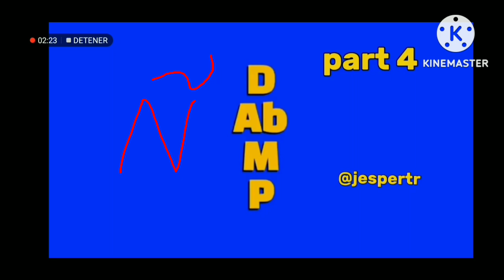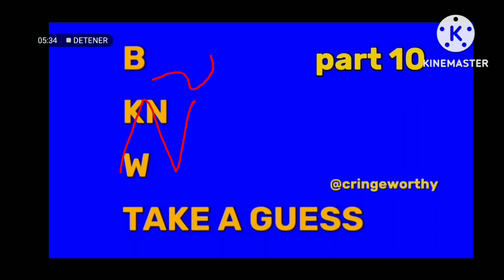22 de julio de 2024